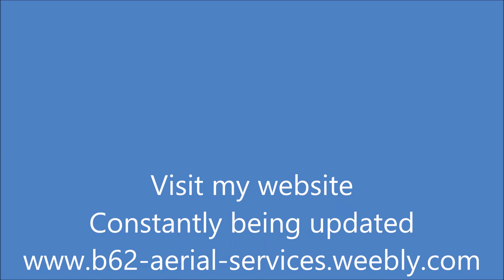Wychbury Obelisk, Hagley Aerial View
Aerial views of Wychbury Obelisk using a DJI Phantom 4 Drone